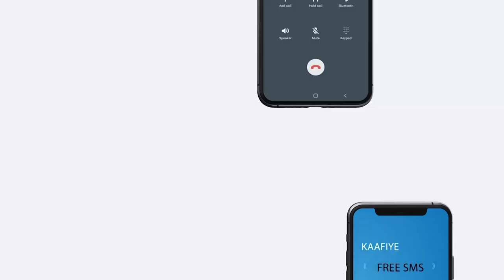Midowga Africa oo ka horyimid go,aankii RW Rooble uu dalka uga eryay fransco Mandiera.